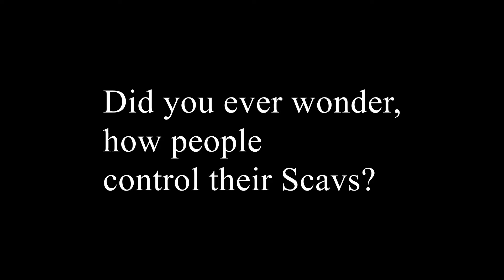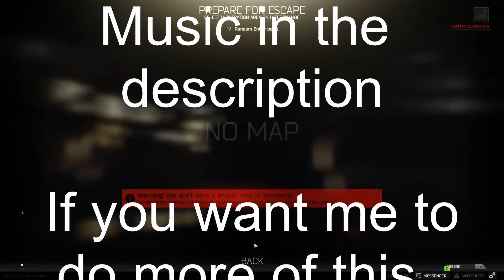SCAVATAR - Science of Scavs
Heho :)

First Video in a long time !
Special thanks to Tiperz, my Dance Partner!

I will make more Videos and maybe German Mission Guides if there is interest guys ;)
My Twitch-Channel, where I will be sreaming at a daily basis now(mosly german!!)

If uyou have ideas or vids you want me to see or use, pu 'em in the commens!